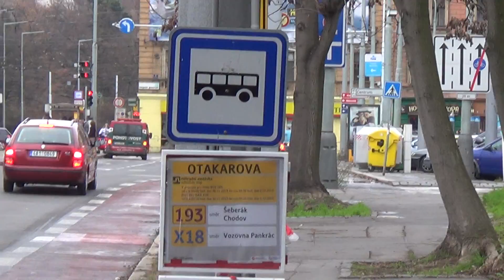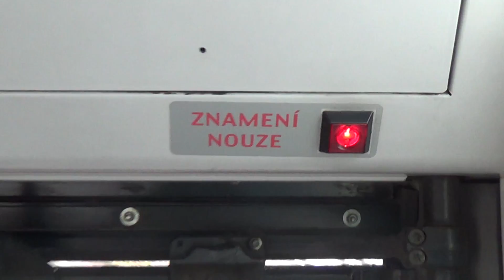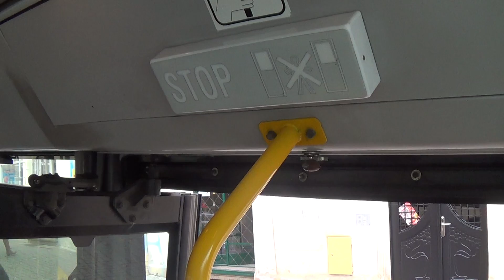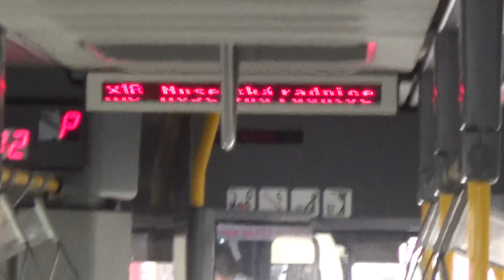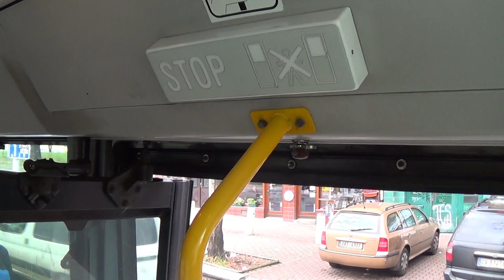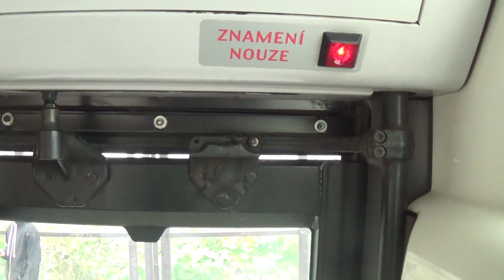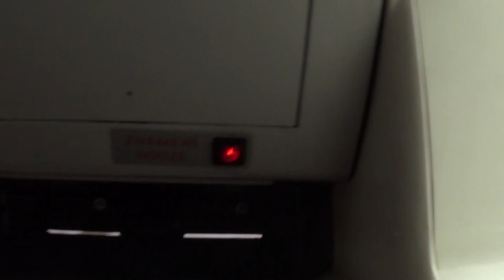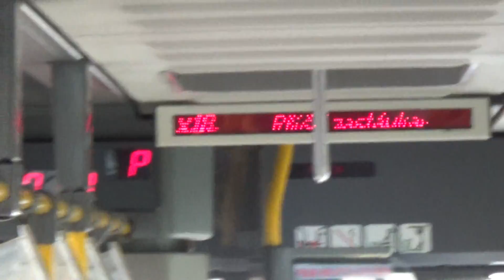Linka X18 v úseku Otakarova - Vozovna Pankrác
Linka X18
Otakarova - Vozovna Pankrác
Směr: Vozovna Pankrác
Typ vozu: Karosa Citybus 12M
Garáže Vršovice (4)
Ev. č. 3285
Natočeno: 30. listopadu 2013
(sobota)
2013
Označení linky: 818